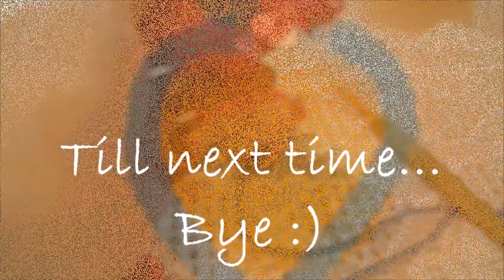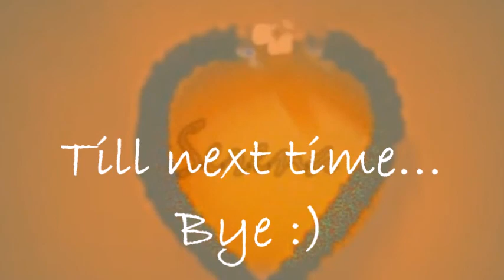CROCHET a POPPY FLOWER/Dinner Place-Card symbol of remembrance How to crochet a Poppy(SUBTITLES)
Spring  and summer are here. Bring  some of their colours to your house with decorative flowers like this Poppy flower made by you :)
In this tutorial you will see how to crochet a Poppy flower and you can make practice with the magic ring technique, half double crochet, treble crochet, chains and slip stitch. In this tutorial there are also subtitles in English

The remembrance poppy is an artificial flower that has been used since 1921 to commemorate military personnel who have died in war, and represents a common or field poppy, Papaver rhoeas. Inspired by the World War I poem "In Flanders Fields", and promoted by Moina Michael, they were first adopted by the American Legion to commemorate American soldiers killed in that war (1914–1918). They were then adopted by military veterans' groups in parts of the British Empire.
mostly used in the United Kingdom, Canada, Australia and New Zealand, to commemorate their servicemen and women killed in all conflicts. There, small artificial poppies are often worn on clothing leading up to Remembrance Day/Armistice Day,[1] and poppy wreaths are often laid at war memorials. In Australia and New Zealand, they are also worn on Anzac Day.
The remembrance poppy was inspired by the World War I poem "In Flanders Fields". Its opening lines refer to the many poppies that were the first flowers to grow in the churned-up earth of soldiers' graves in Flanders, a region of Belgium.[2] It is written from the point of view of the dead soldiers and, in the last verse, they call on the living to continue the conflict.[3] The poem was written by Canadian physician, Lieutenant Colonel John McCrae, on 3 May 1915 after witnessing the death of his friend, a fellow soldier, the day before. The poem was first published on 8 December 1915 in the London-based magazine Punch.